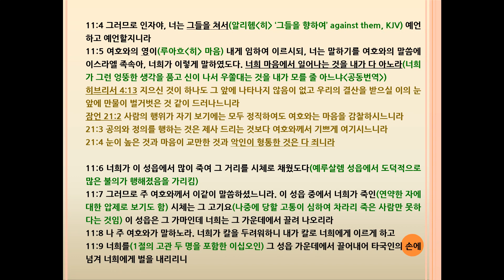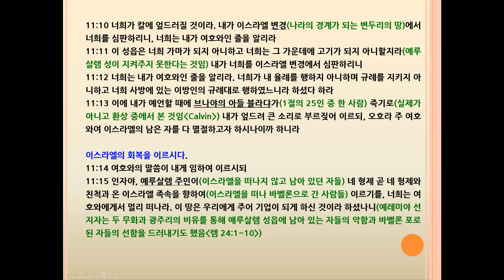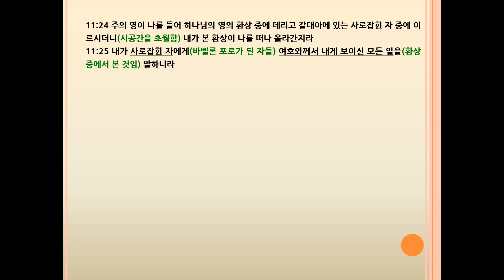에스겔(Ezekiel) 11장 예루살렘이 심판을 받다